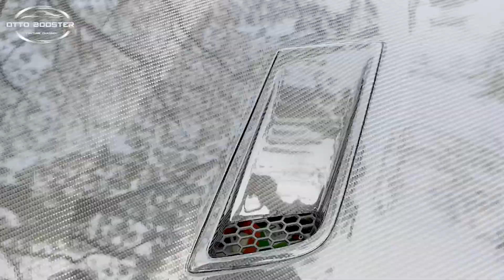REVIEW HONDA CIVIC FD FACELIFT AUTOMATIC aka BANANAFD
Special Thank to Calvin Kurniawan

sound by
LAKEY INPIRED